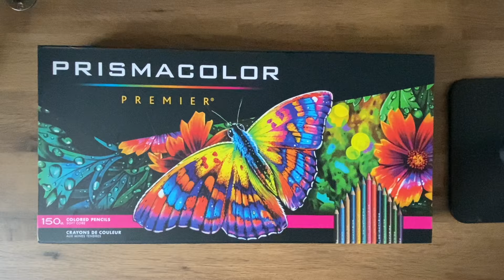PRISMACOLOR PREMIER 150 - UNBOX & SWATCH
An inbox & swatch of the PRISMACOLOR premier box of 150 pencils.